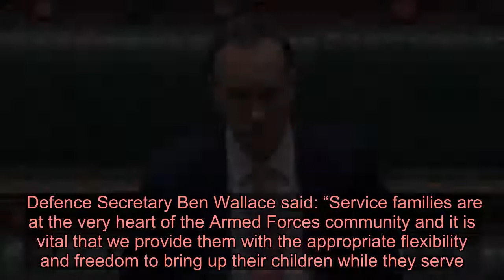Free breakfasts and after-school childcare announced for Armed Forces families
FREE breakfasts and after-school childcare have been announced for families of the Armed Forces.  Service personnel based in Buckinghamshire will trial the new “wraparound” pilot, with a further roll-out planned for 2021.   This will see the Government fork out on free breakfasts and after-school childcare during term time for children aged 4 to 11.  Defence Secretary Ben Wallace said: “Service families are at the very heart of the Armed Forces community and it is vital that we provide them with the appropriate flexibility and freedom to bring up their children while they serve.  “I am determined to make the Armed Forces a more modern, inclusive and family friendly employer, in order to improve the working environment for retention of all personnel but also to encourage more talented women to pursue long, and fulfilling careers in uniform.”  Defence People and Veterans Minister Johnny Mercer claimed he knew how important the scheme was from his own time in the forces.  He added: “It is only right that those who continue to do extraordinary work on behalf of the country are recognised and rewarded, and I’m pleased we’re continuing to honour our commitment to our hard-working personnel so they receive the right support to care for loved ones.”   With service personnel from all of the Armed Forces often deployed away from home at short notice, the scheme aims to provide families with the “best possible” care.  RAF High Wycombe and RAF Halton in Buckinghamshire will be the first bases to offer the scheme, with service personnel based in Catterick and Plymouth able to access the pilot scheme from January 2021.  It comes just weeks after Marcus Rashford forced Boris Johnson to u-turn and provide £15-a-week free school meal vouchers for poor kids in the UK during the summer holidays.  After increased pressure from Tory MPs and celebrities, the Government revealed it would fund the scheme after all, despite saying it would not carry on over the summer.  Parents whose children are eligible for free school meals will be able to claim the extra help with meals for their kids.  A one-off six-week voucher will be dished out for families to use in supermarkets.  Marcus tweeted after the news: "I don’t even know what to say. Just look at what we can do when we come together, THIS is England in 2020."